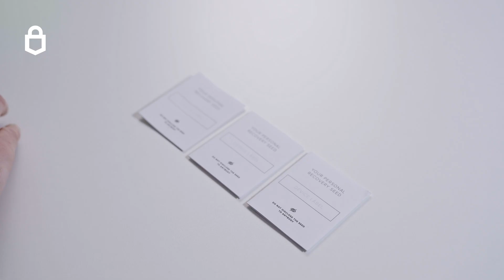How to backup your bitcoin hardware wallet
Will you still be able to access your funds if your hardware wallet is lost, damaged or stolen? Yes, as long as you have your backup. In this video, you’ll learn how to backup your hardware wallet and protect your backups. We’ll explain the differences between a single backup and Shamir backup, different ways to protect your backup (using metal gadgets like Cryptosteel or Cryptotag), and more. If you're interested in securing your seed, this video is a must-watch!

Table of contents:
00:00 - Intro
00:33 - Single backup
00:54 - Shamir backup
01:34 - Differences
02:23 - Take care
02:43 - Storing your seed
03:17 - Metal backups

Take back the power to control your financial future with Trezor!